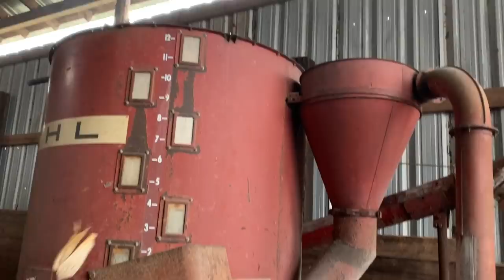Grinding {Corn} To a Halt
When you have old equipment, somedays it acts like old equipment. But there's always something to learn and as long as nobody gets hurt, it's all good. :) Corn grinding came to a halt, as did the power, and my ability to get writing done...but it eventually all worked out, because it always does.

I have some new faves...but I'd love to hear about yours.